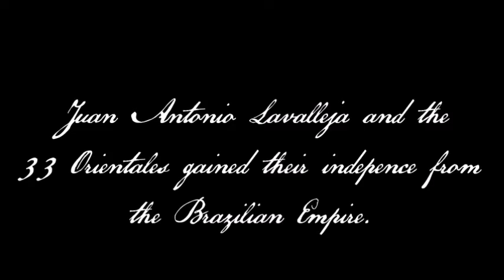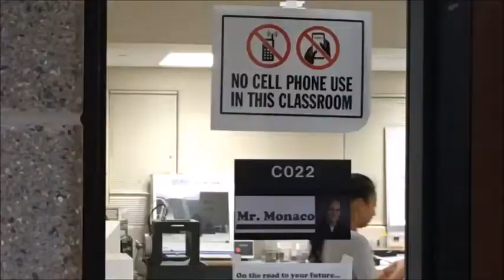Edward ii: Uruguay all 33 Orientals list. PART 1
I haven't uploaded in awhile but IM BACK!